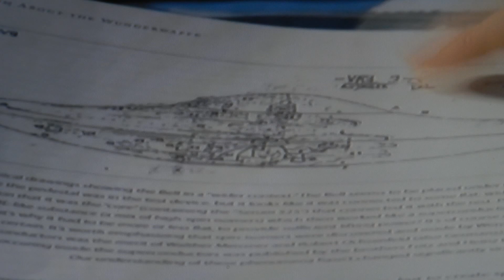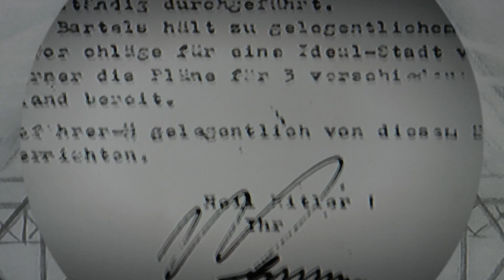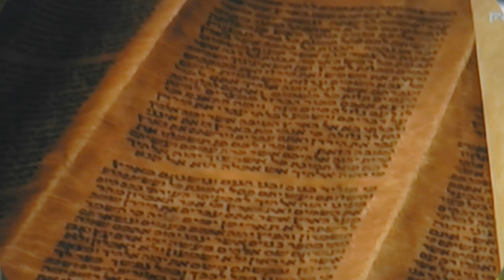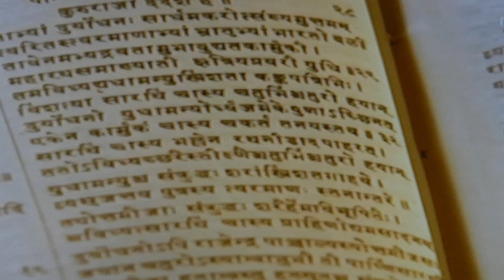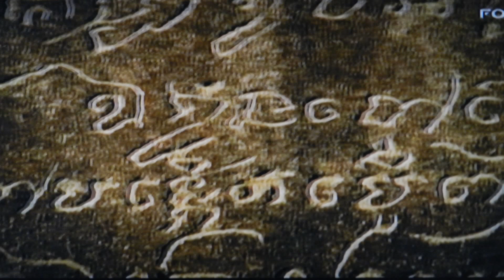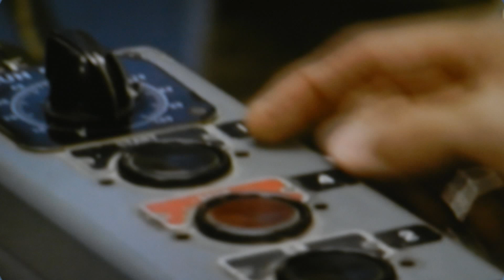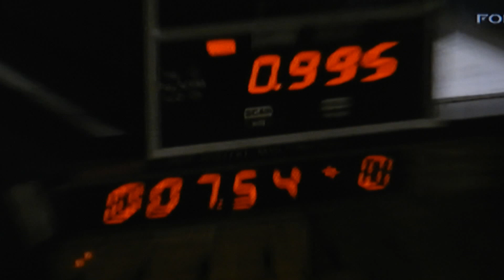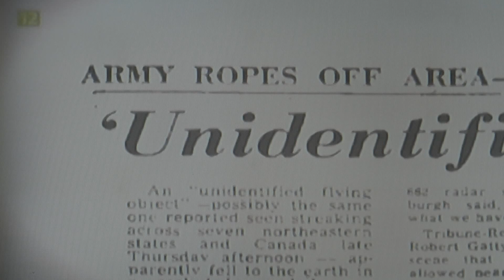MUCHOŁAPKA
Muchołapka: Ależ, skąd? - latający przecież dzwon.